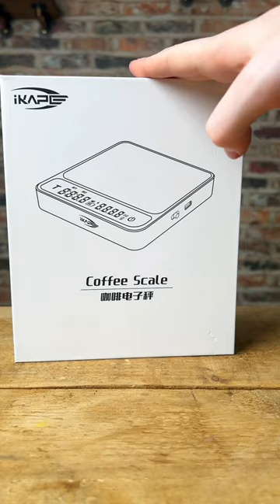Unboxing The New iKAPE V2 Coffee Scale